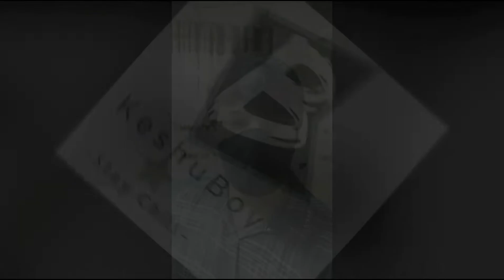Pimple Troubles!.. Are you fighting pimples?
Use Headsets/Headphones for audio enhancements

Hey,
You back in KeshuBoy Channel!.
This video was made with real pimple experience!.

WARNING: USE THE PRODUCT AT YOUR OWN RISK!
100% Remedy for pimples.
Advice: Strictly not for Continuous Use!

Premade virtual sounds were used and no harm was done to anyone in making the video.

Copyright credits to owners
SME
On behalf of: disco:wax

Keep Chilling!
Cheers!!